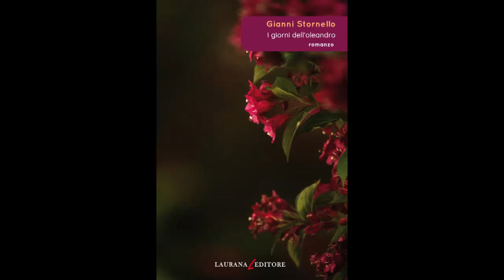Gianni Stornello autore